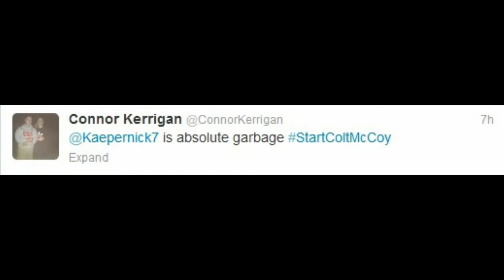Colin Kaepernick uses tweets from haters as motivation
Don't let the haters see you sweat. Use 'em for motivation!